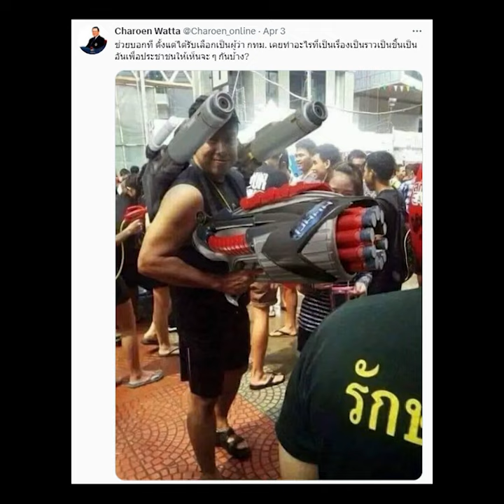‘ชัชชาติ’ ขอบคุณที่นึกถึง ‘พ่อเจ เจตริน’ ทวีตถามหาผลงาน แนะเปิดเน็ตเช็กดูได้ : Matichon Online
‘ชัชชาติ’ ขอบคุณที่นึกถึง ‘พ่อเจ เจตริน’ ทวีตถามหาผลงาน แนะเปิดเน็ตเช็กดูได้